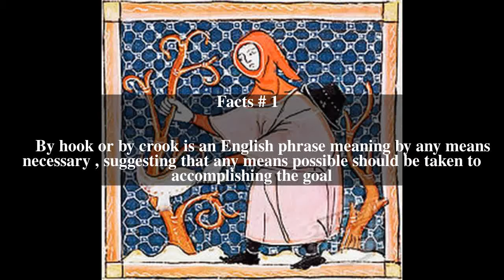By hook or by crook Top # 5 Facts